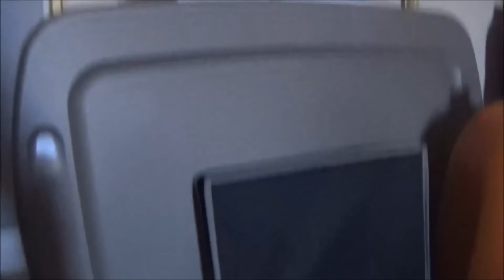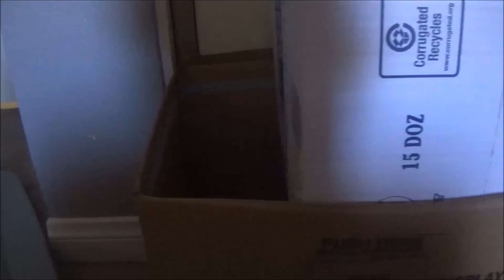Plants Vs Zombies 2 Plush Episode 12: Zombot Battle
Dr. Zomboss create the giant machine to destroy the plants and the boss battle.
Note: 6 years of MLP Friendship is Magic.